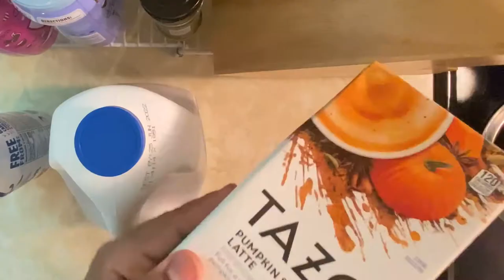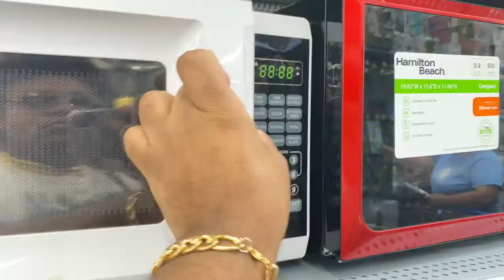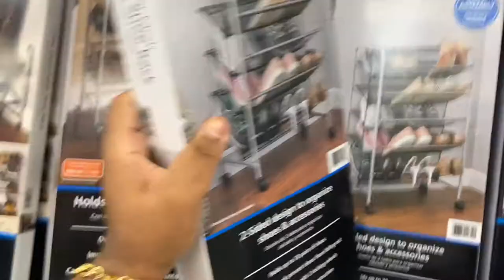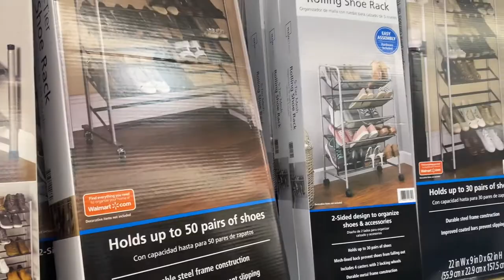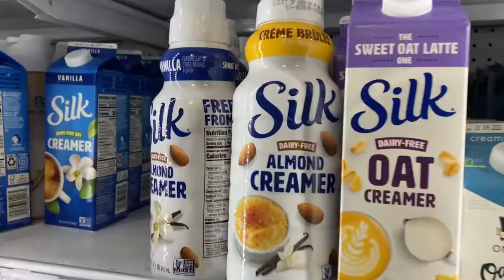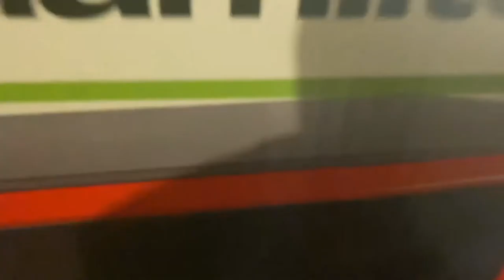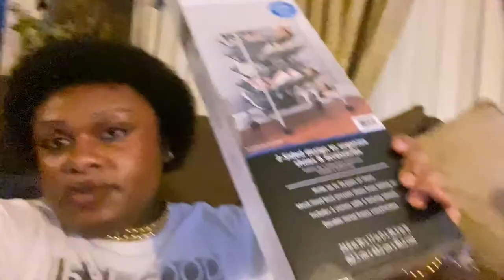VLOGGING MICROWAVE HUNTING, MY NEW BAG, AND CALLING OUT THE QUESTION OF WHY AM I ALWAYS AT TARGET?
This message is for you I love you 😘 be yourself NO ONE else and know that I appreciate you for watching this weeks video. 💗

(APPLE)
MY NEW PODCAST “FREE THINKING WITH BRU” OUT NOW!